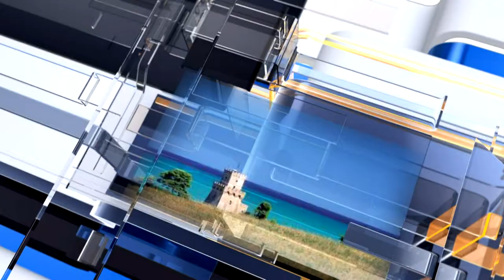Meteo 6 previsioni meteo per venerdì 22 dicembre 2017